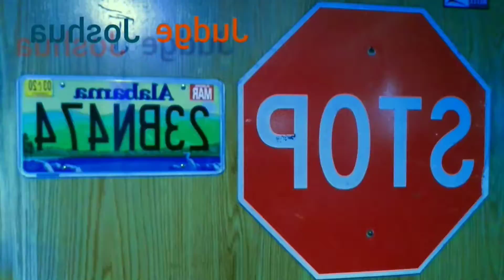Cuddly Kay On Display Today - Budgie Buddies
My little bird loves to play with my hand and is getting cuddly lately. And check out Jay too, he's getting better at being able to be held too.